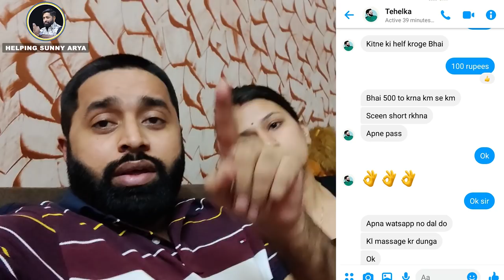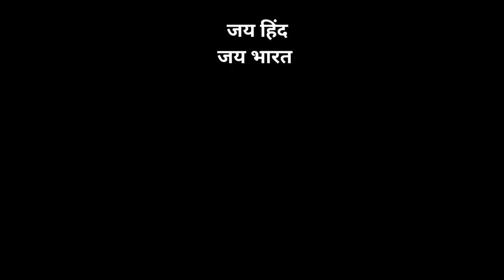Fraud करने वालों को बख्शा नहीं जाएगा | Helping Sunny Arya